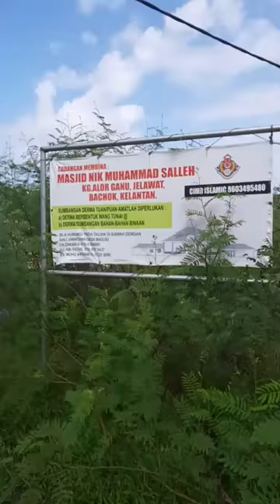Live dari Tapak Projek Pembinaan Masjid Nik Muhammad Salleh, Jelawat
Pembinaan Masjid Nik Muhammad Salleh, JELAWAT.